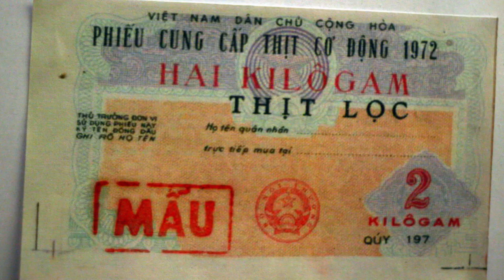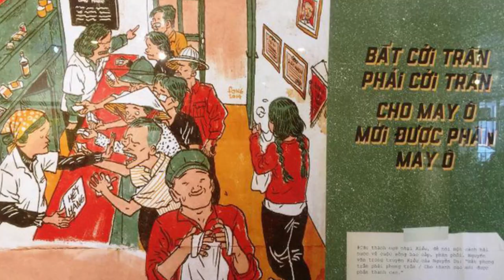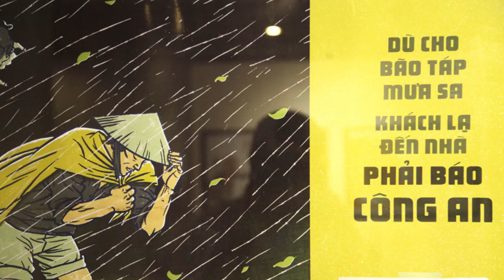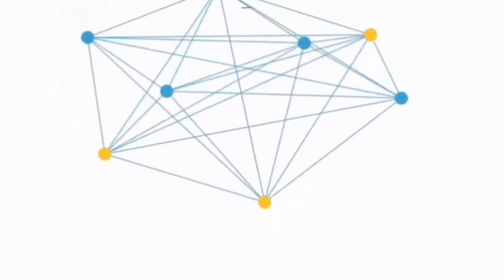câu chuyện THUYỀN NHÂN / nguyên nhân nào?